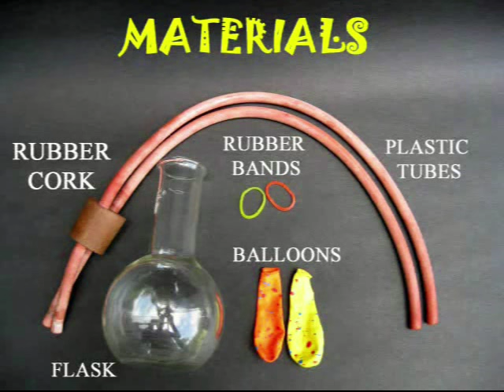PRESSURE MAGIC | Punjabi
This is a fun experiment with Air Pressure. You will need a round bottom flask. A double cork with rubber tubes, balloons and rubber bands. Fix two balloons with the help of rubber bands to the ends of the two rubber tubes. Ensure that there is no leakage between the tube ends and the balloons. Place both these balloons in a round bottom flask and then tighten the cork.
Then loosen the cork and blow through any of the tubes to inflate one balloon. Then fix the cork tightly back on the flask mouth. Now by blowing and sucking through any of the tubes you can inflate and deflate the balloons. This is because of the closed system. Here is a wonderful close-up view of the system. Isn’t it fun!
Now remove one of the balloons and again fix the cork tightly. Now by blowing in the tube with the balloon you can inflate the balloon. You can also inflate the balloon by sucking through the other tube. This is possible because of the closed system.

Credits:,Ashok Rupner,  Shivaji Mane, Jyoti Hiremath, Arvind Gupta